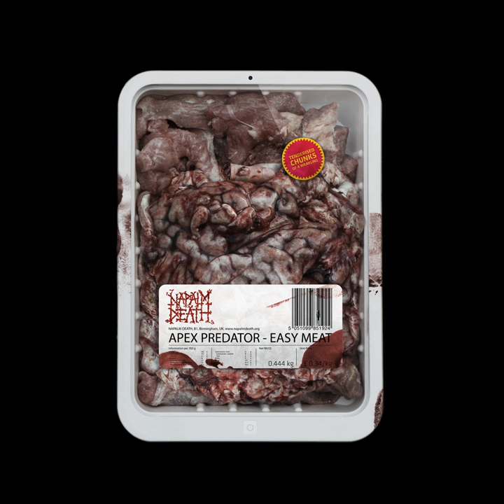Metaphorically Screw You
Metaphorically Screw You · Napalm Death

Apex Predator - Easy Meat

Producer: Russ Russell
Composer: Mitchell Harris
Lyricist: Mark Greenway